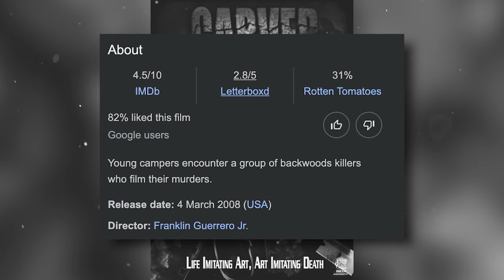Man Bru*tally Tortu*re Girl | Carver Movie Explained in Hindi